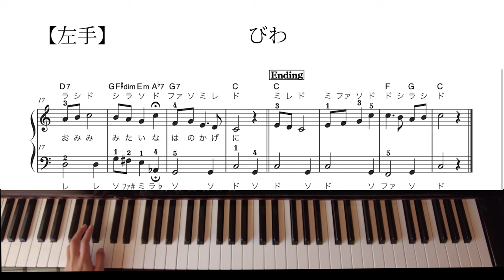保育士試験2022 初級楽譜 ことりのうた びわ （ドレミ・指番号付き）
♬練習用チャプター

【印刷楽譜郵送】
びわ(ハ長調)・ことりのうた（ニ長調/ハ長調）２曲セット

BeauToneピアノサービス

使用機材・作成環境

　　　　　2019年4月27日　ささはたピアノ調律